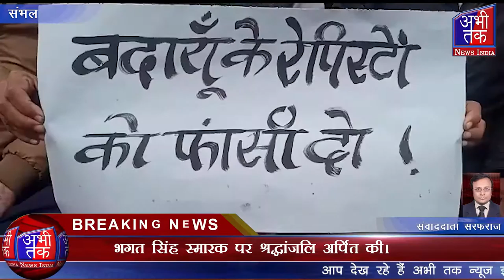भगत सिंह स्मारक पर श्रद्धांजलि अर्पित की | Abhi Tak News